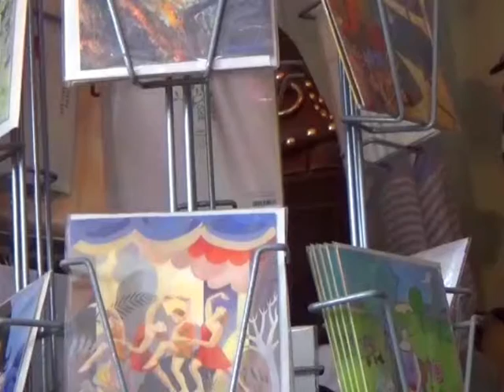hooty Roots - a must visit shop in Hereford!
Wow! My favourite shop in Hereford. So much to see and do. Marvellous bargains, vintage and also a café. A very welcoming shop with lots of fun and colour. Why not just pop in for a chat. A magical place where adventures begin and wots more only a short walk from High Town and opposite where Woolworths used to be.